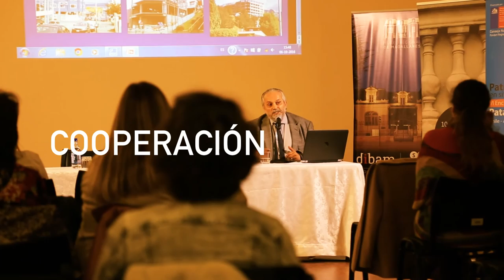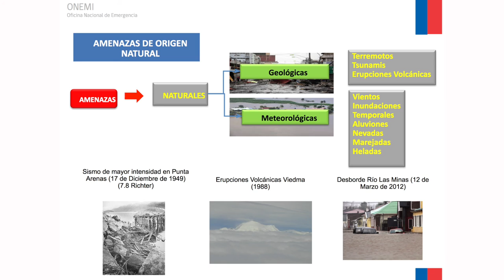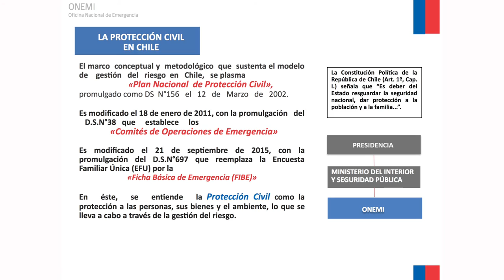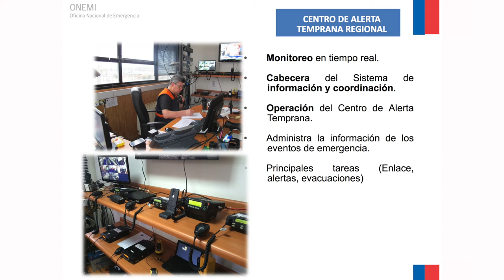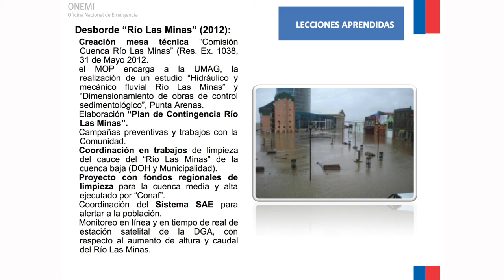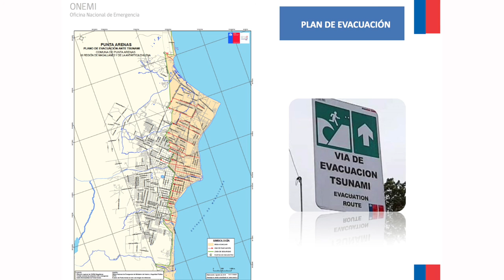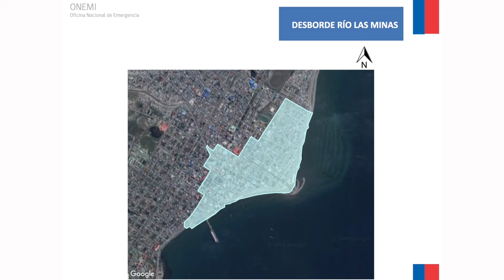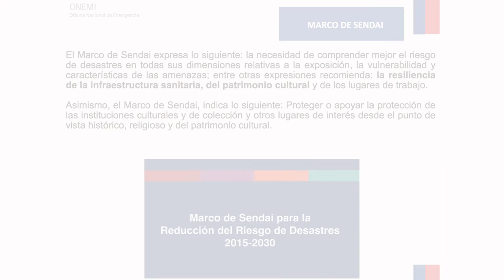Miguel Angel Mettifogo